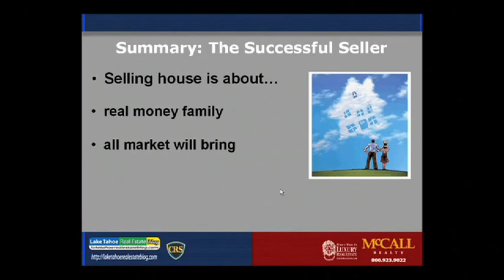27. What Successful Selling in South Lake Tahoe isn't... and is!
for more fun and information about South Lake Tahoe.

This video is a discussion on what successfully selling a South Lake Tahoe is and isn't as found in the Lake Tahoe Real Estate Blog real estate seminar at Lake Tahoe Community College in Feb. 2011.

Table of contents for Part I of our seminar follows:

1. Seminar introduction.
2. Seminar structure and themes.
3. Better understanding Real Estate News.
4. A hardheaded Seller named Tom.
5. Putting you in front of the market: the purpose of our real estate seminar.
6. A market reality about selling a house.
7. The Successful v. the Professional Seller.
8. The two forces in every real estate market.
9. South Lake Tahoe median sold prices since 1970.
10. Effects of high end neighborhoods on the South Lake Tahoe real estate market.
11. How much have South Lake Tahoe home values declined?
12. The folly of real estate reporting, and if baseball were reported that way.
13. The $300,000 South Lake Tahoe house then and now.
14. If you are considering selling now.
15. Housing demand on both sides of our state line.
16. Distressed property sales volume on both sides of our state line.
17. Distressed property sales effect on home values on both sides of our state line.
18. Distressed property sales compared to those that are not.
19. A short sale primer.
20. Is the Foreclosure Deluge coming to South Lake Tahoe?
21. Your odds of selling a South Lake Tahoe house.
22. A look at expired listings, a positive surprise.
23. Selling for the most the quickest.
24. Showing you, not telling, you what the market is.
25. Acceptance of market reality and grief recovery.
26. Summary of market conditions.
27. What successful selling isn't and is.